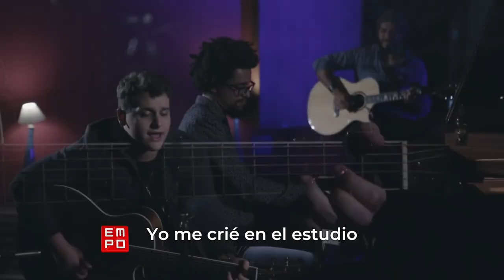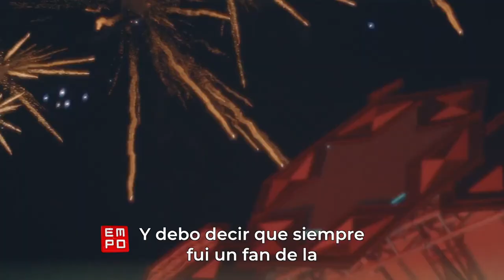¿LA CLAVE DEL ÉXITO?: BRUNO MARTINI & ZEEBA ENTREVISTA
Encuentra éstos y más nueva música semanal en la lista oficial de spotify

música electrónica
electrónica
electrónica mix
para bailar
música 2019
2019
dance
electrónica escuchadas
musica para fiestas
empo